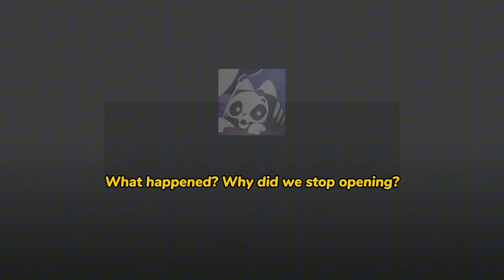I Got New Scary Huges in Halloween Update Pet Simulator 99!